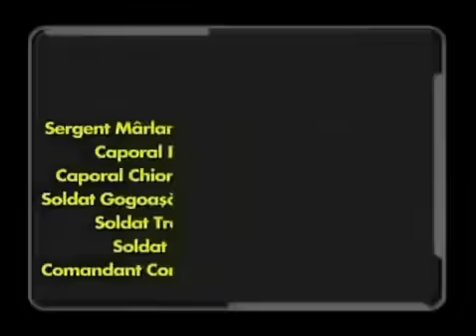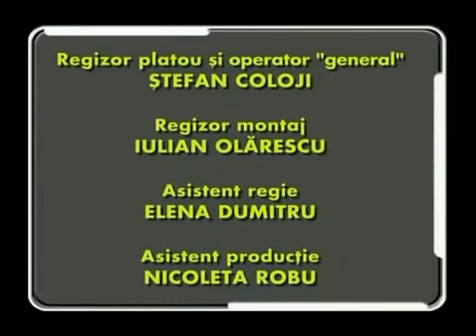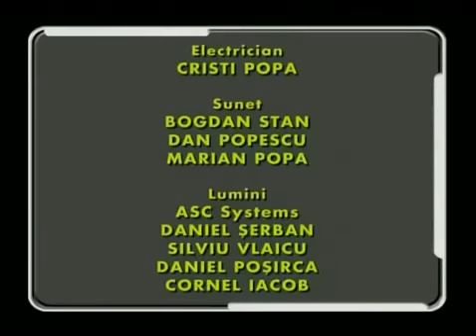Trasnitii MARATON Sezon 4 Episod 41,42